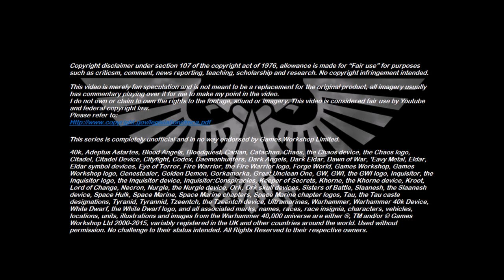Xenozoology: Archaeosaur - 40K Theories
This week’s episode takes a look at a gentle yet formidably powerful giant from the world of ABL1034; the gargantuan Archaeosaur.